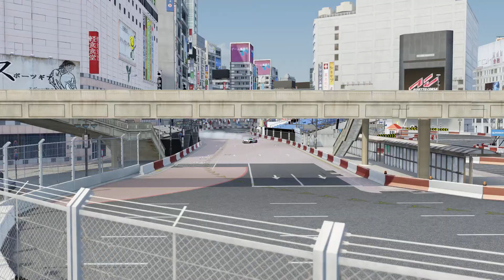M-Benz SLS AMG GT3 Tokyo Drift - Assetto Corsa.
Assetto Corsa.
Logitech G29.